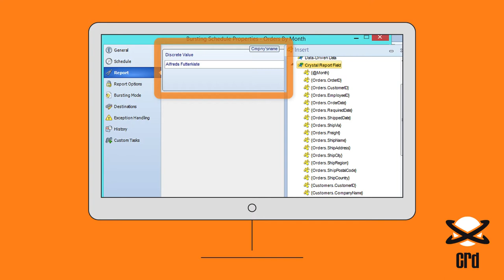How does CRD burst out Crystal Reports to different groups?💥❓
Using CRD's Simple Bursting Mode, select a single parameter to send a Bursting Schedule out to different groups.
Create a Bursting Schedule and on the Report screen, choose a static or dynamic field value. In this example we've chosen a static parameter of a single company name.
CRD® (Crystal Reports Distributor) is a Crystal Reports Scheduler that saves time and money by making it easy to automate Crystal reports. Crystal Reports scheduling is easy. Just define single or packages of Crystal Reports®, schedule, run them automatically and send the reports to print, fax, folder, FTP, SMS, DropBox, Sharepoint & email in a number of standard formats including Excel, Word, PDF, RPT and more.
✅ Date & Time Scheduling
✅ Event Triggers
✅ Dynamic & Data Driven
✅ Pre & Post Delivery Automation
✅ Intuitive Interface
✅ Windows Service Scheduler
Learn more ways to automate Crystal Reports at the